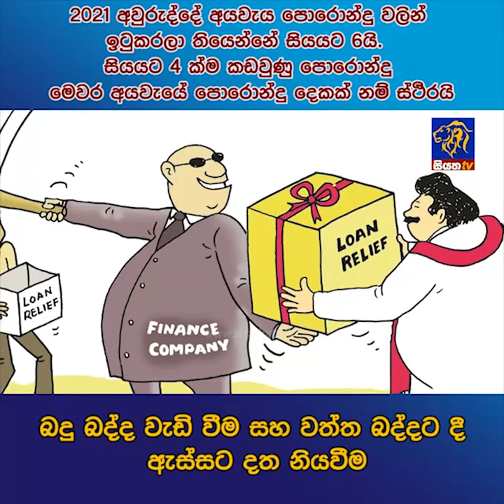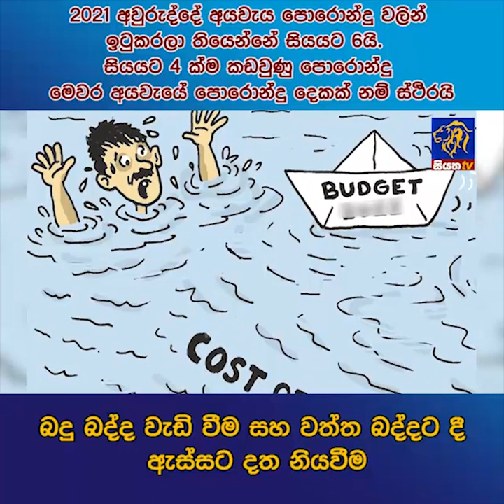බදු බද්ද වැඩි වීම සහ වත්ත බද්දට දී ඇස්සට දත නියවීම | Siyatha News